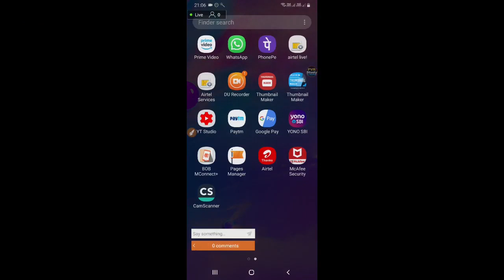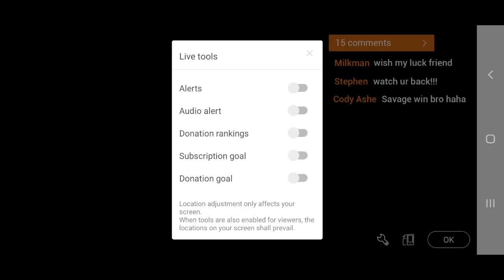Class 8th Maths#Zero_level_Maths part 29/basic math in Hindi for SSC RRB CTET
class 8 maths ,
char and achar number,
char and achar kise kahte hai,
char achar ka division class 8th math,
constant and variable acceleration ,
char pad and achar pad class 8,
class 8 math ek char wale rekhik samikaran ,
class 8th math algebric equation,
char or achar in maths ,
class 8th math by rajkumar sir,
class 8th math char and achar pad in hindi,